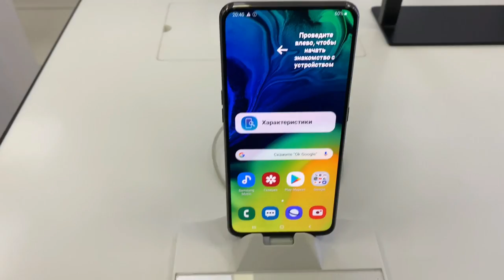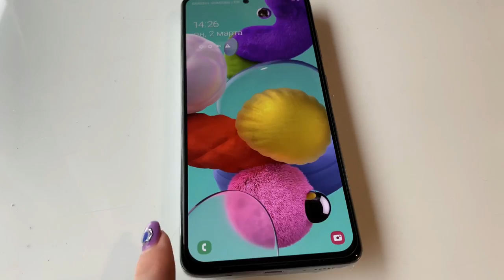ПОКУПАЕМ НОВЫЙ ТЕЛЕФОН / МОЯ ПОВСЕДНЕВНАЯ ЖИЗНЬ Ayka Emilly